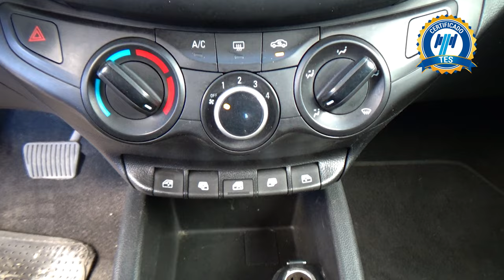Chevrolet / Aveo /2022 - 25057